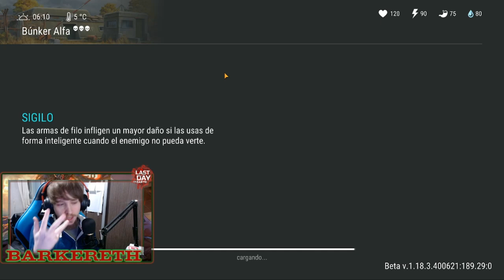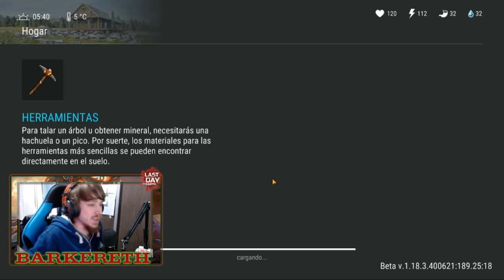DISQUETE Y COFRE INFECTADO | TODO LO QUE DEBES SABER | Last Day On Earth: Survival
Buenas gente, soy Barkereth y hoy les traigo un nuevo vídeo sobre como conseguir, que dan y todo lo que necesites saber del Disquete!
Capitulos:
0:00 Intro
0:34 Reputación
2:34 Truco de las Granadas Piso 3
9:07 Conseguir Disquete y Coordenadas
12:20 Conseguir Cofre Infectado
15:37 10 Disquetes
19:53 2 Cofres Infectados
21:33 Final